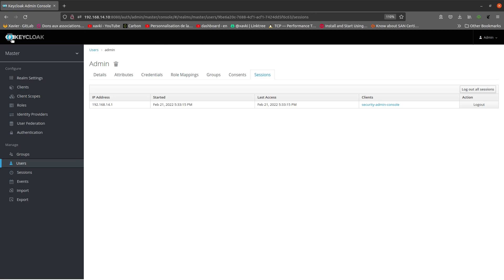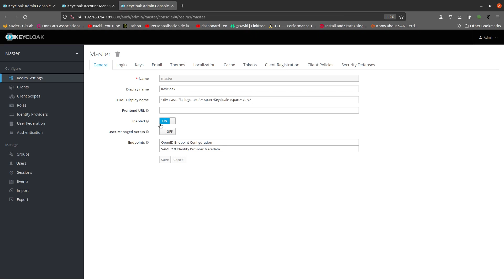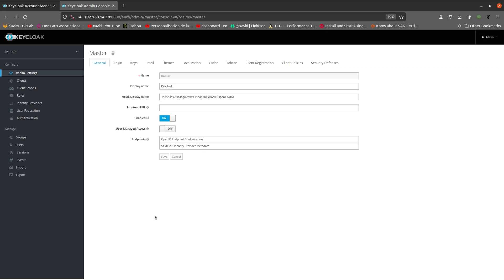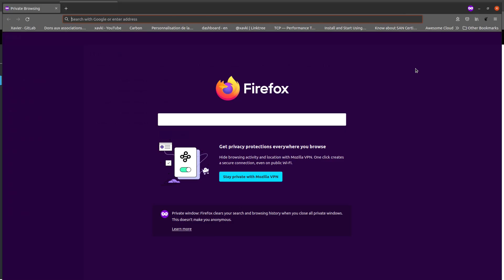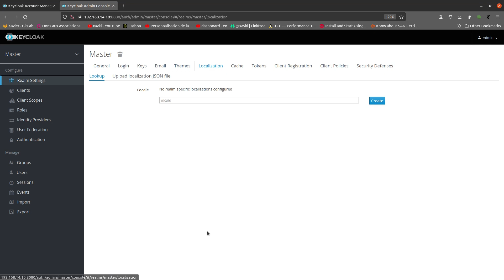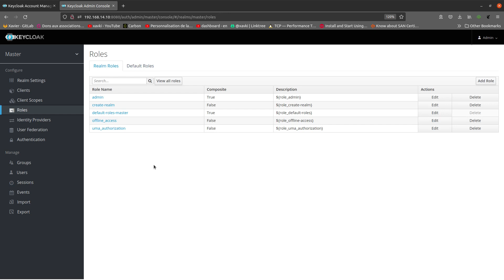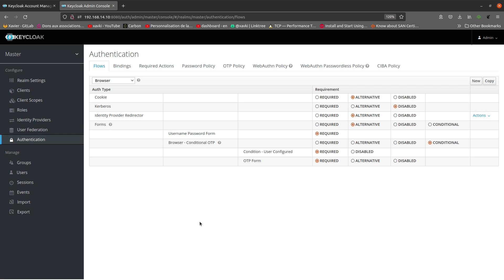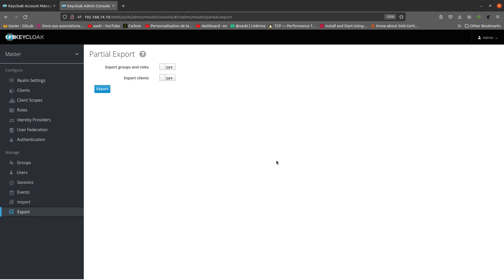GUI : les interfaces graphiques - Keycloak 5